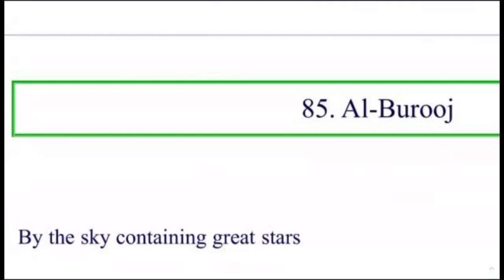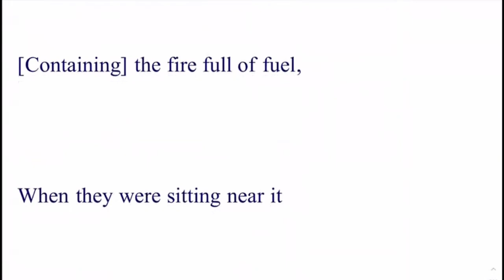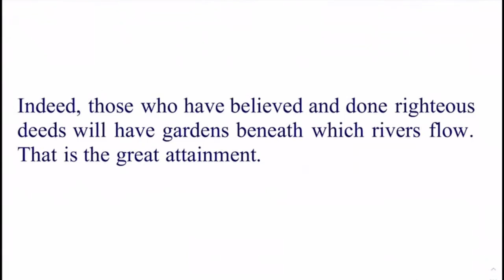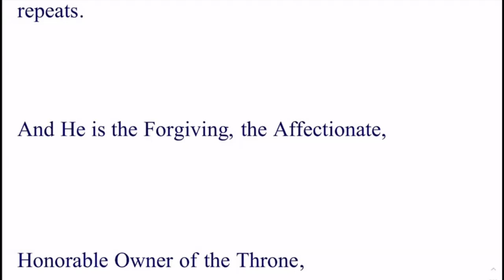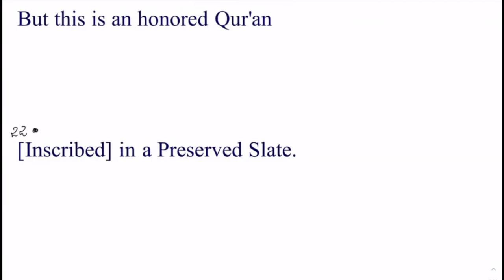Daura e Quran Day 28 English Session Surah Al Burooj + Dua By Dr Zeba Waqar